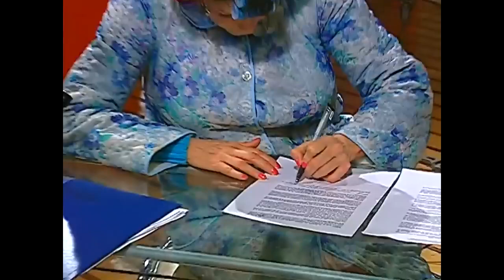Floribella Chile: ¡No quiero casarme contigo! (Capítulo 56)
Florencia González (Mariana Derderián), es una joven de 20 años llena de sueños que perdió a su madre siendo muy pequeña y fue criada por Titina Ramos (Ximena Rivas), una peluquera de barrio quien la cuidó como si fuera su hija. Los mejores amigos de Florencia son Coke (Mario Horton), Bata (Matías Oviedo), Lily (María José Urzúa) y Nata (Isabel Ruiz), con quienes sueña llegar a los grandes escenarios. Pero su vida cambiará radicalmente cuando entre a trabajar a la casa de la familia Fritzenwalden como asistente de la institutriz Greta Fassbinder (Gloria Münchmeyer), quien está a cargo de seis niños que acaban de perder a sus padres.
Florencia caerá rendida ante Federico (Cristián Arriagada), el mayor de los Fritzenwalden y actual cabeza de la familia. Un joven que ha debido postergar sus sueños y sacar su lado más frío y racional para hacerse cargo de sus hermanos. Un hielo que Flor se encargará de derretir con su particular manera de ser. Una alegría que contagiará al resto de la familia y los transformará en aliados del amor que Florencia siente por Federico.
Una vez que Florencia se instala en la casa de los Fritzenwalden deberá luchar contra las intrigas de la malvada Agustina (Luz Valdivieso) y su madre María Laura Möller (Coca Guazzini) más conocida como Malala. Una fría mujer que no dudará en acercarse a la familia ante la posibilidad de casar a su hija con la fortuna de los Fritzenwalden. No obstante, Malala se enterará de que su difunto esposo le dejó la mitad de su fortuna a una hija que tuvo fuera del matrimonio. Esta revelación la hará buscar por cielo, mar y tierra a la heredera sin imaginar que es Florencia.